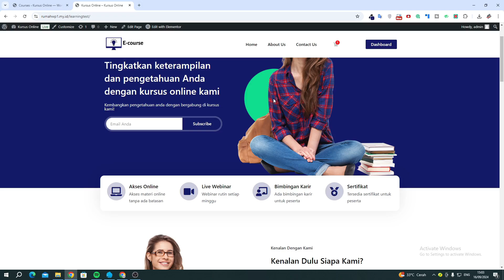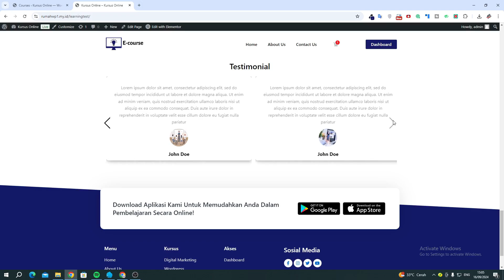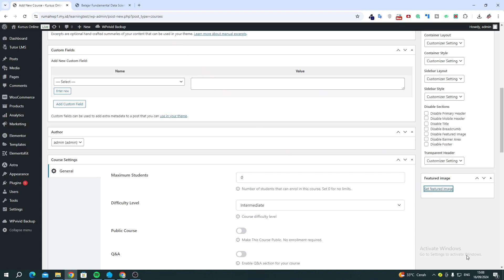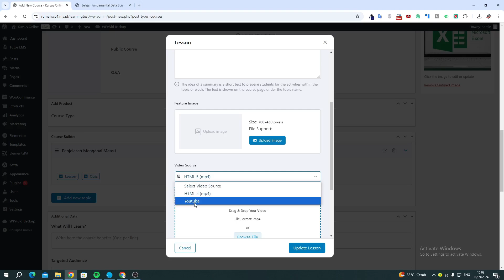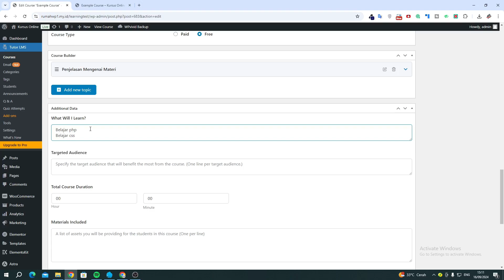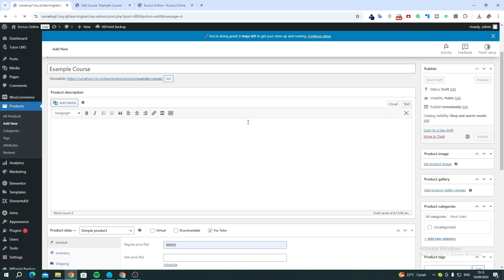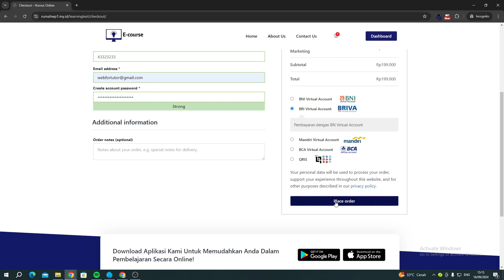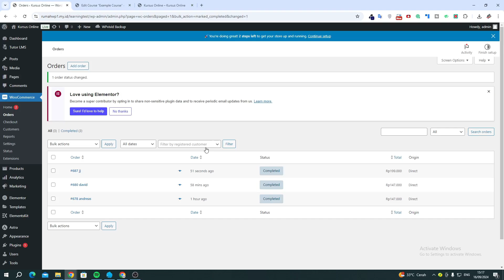Tempalatekit Kursus Online - Review dan Demo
Hai Teman-teman di dalam video kali ini saya ingin membahas mengenai salah satu templatekit yang saya buat. dimana templatekit ini untuk website kursus online.

templatekit ini di buat dengan menggunakan base elementor, woocommerce, tutor lms dan beberapa plugin lainnya

Cocok bagi kamu yang ingin membuat website kursus online tapi nggak mau ribet dari awal mikirin desain dan lainnya

Kupon :  Davdigital